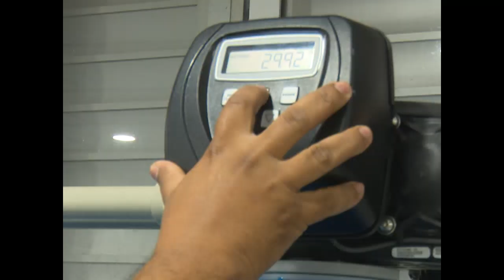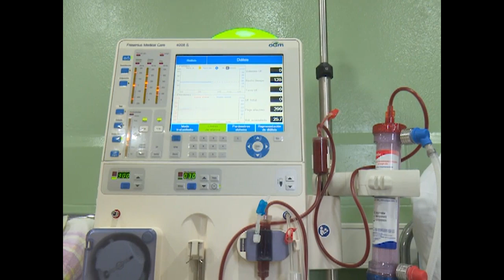Mantiene centro de Salud en Cienfuegos estabilidad en procesos asistenciales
El Centro Especializado Ambulatorio Héroes de Playa Girón, de Cienfuegos mantiene estabilidad en los procesos asistenciales que distinguen a la institución médica. Entre los retos que asume el colectivo está dotar de nuevas capacidades a la Unidad de Hemodiálisis, que se convertirá en la mayor de su tipo en el país.